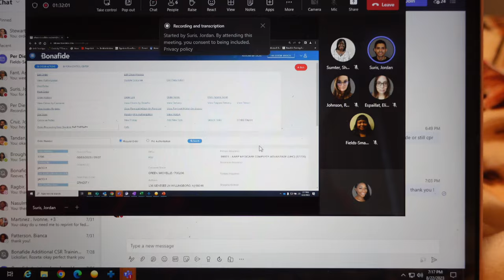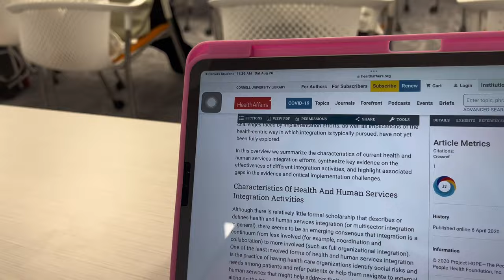CORNELL UNIVERSITY MOVE IN VLOG + FIRST WEEK OF GRAD SCHOOL (new beginnings!)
Hey y’all! It’s been a minute, but I’m back and I’m better. A new chapter in my crazy life has opened, and I’m excited to take you all on this journey with me! Lots of transparency in this video, opening myself up to new people and new opportunities.

- Warmly, Rachel-Gifty

[ frequently asked ]
What's your editing software? Capcut PRO And Imovie
What camera do you use? Sony zv-1
Age? 22
Sub Count: 1k ⭐️ Thank you guys so much AHHHH we did it!! 💋💋 Only up from here!